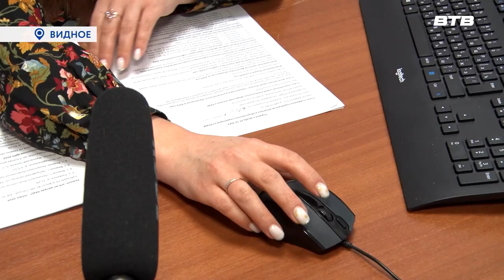НА РАДОСТЬ ДЕТЯМ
На радость мальчишкам и девчонкам, а также их родителям. 8 детских площадок обустроят в муниципалитете  уже в этом году благодаря федеральному проекту «Формирование комфортной городской среды».
Сейчас в отделе благоустройства администрации Ленинского округа активно ведутся работы по подготовке документации. Выйти непосредственно на площадки планируется  в весенне-летний период. Все объекты получат новый облик с учётом современных требований к оснащению и безопасности.